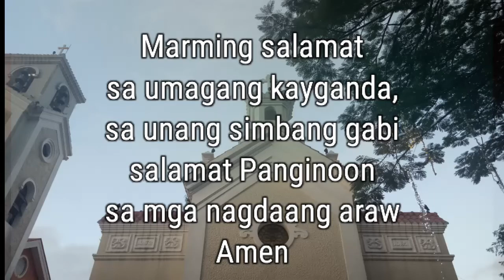Unang Simbang Gabi